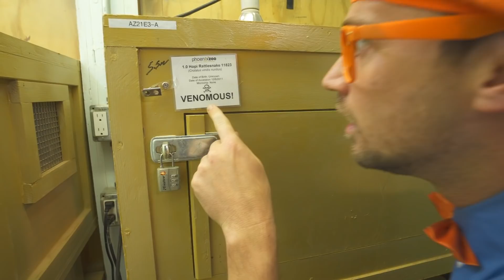Blippi | Blippi Visits a Zoo (Phoenix Zoo) + MORE ! | Songs for Kids | Educational Videos for Kids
Blippi becomes a zookeeper for a day and visits the Zoo. Blippi learns about animals for children and toddlers for a day. Get a behind the scenes look at being a zookeeper at the zoo for a day with Blippi. The Blippi Animals for kids video is a great way for children to learn about animals and see the fun profession of a zookeeper.